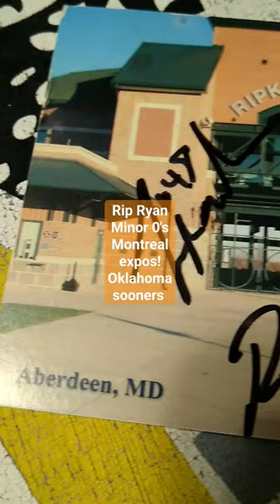Ryan Minor Baltimore Orioles autographed Aberdeen iron birds post card!♥️